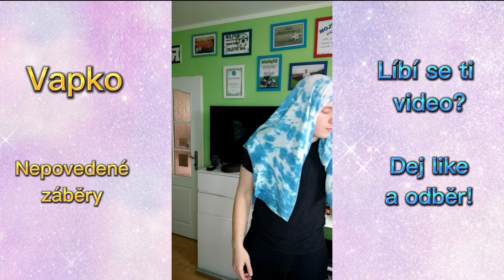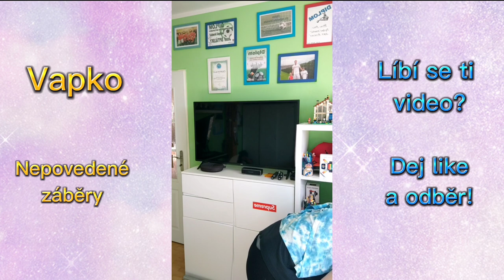NEPOVEDENÉ ZÁBĚRY - vapko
Ani sem nic psát nemusím.

jen...